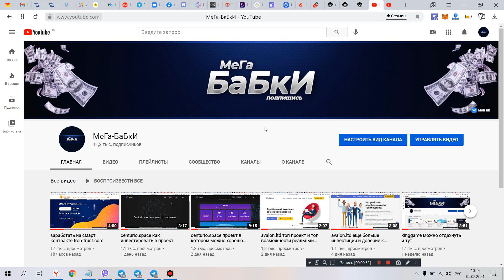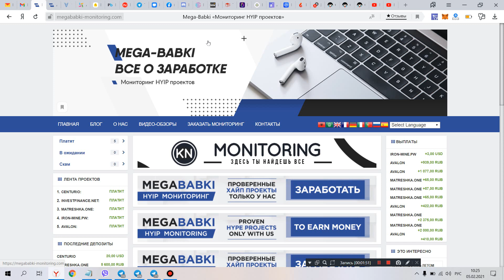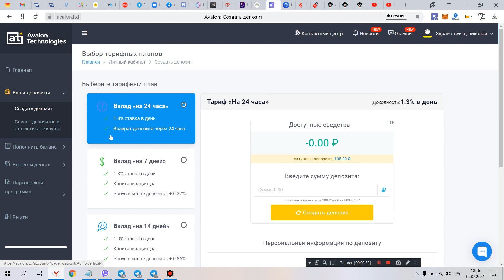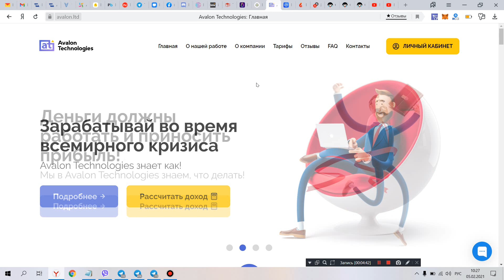инвестировать легко если инвестировать в проект avalon.ltd